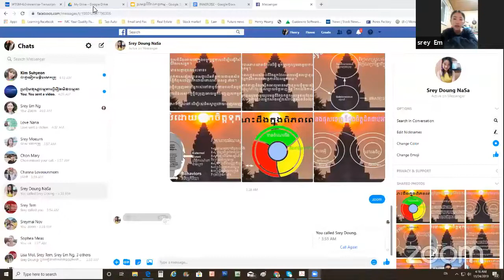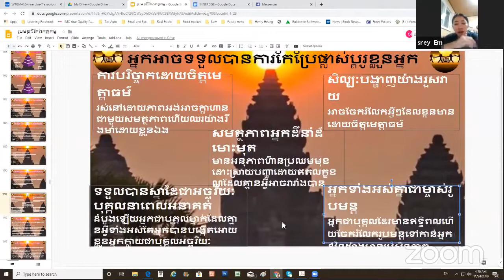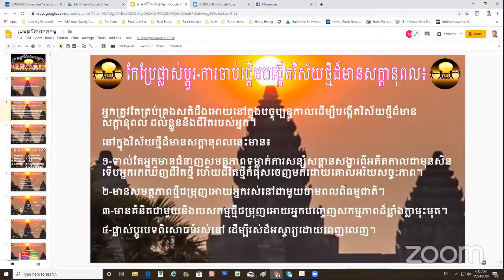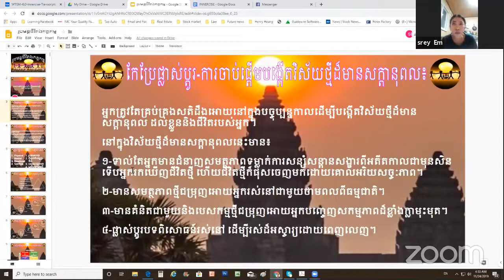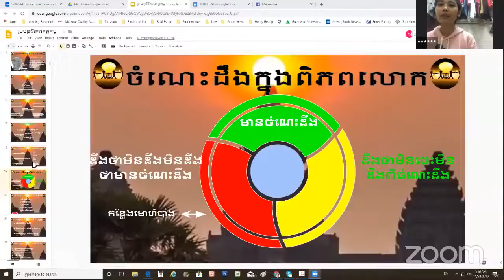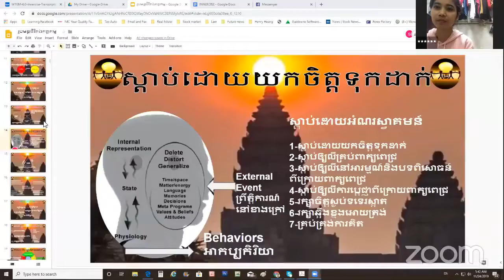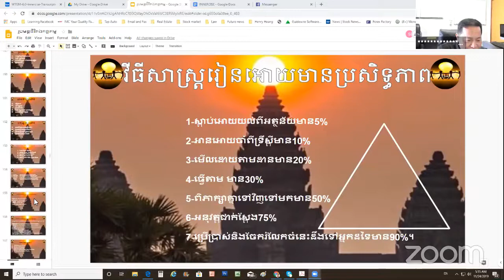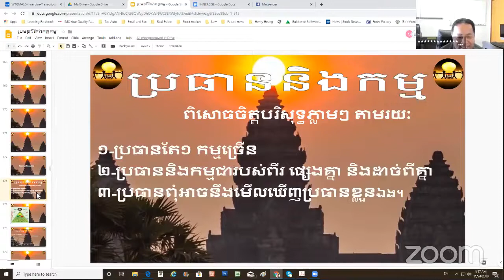P4 20291229 Self Coaching by Srey Em and Kunthem_Trim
Khmer Trader Market, P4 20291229 Self Coaching by Srey Em and Kunthem_Trim